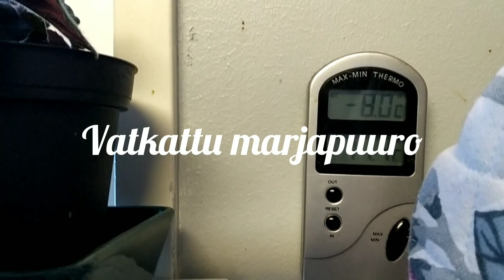Mustaherukkapuuro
Tekastaan vatkattu marjapuuro, nyt mustaherukasta!